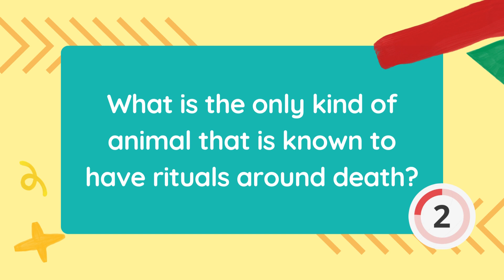RANDOM FUN FACTS TRIVIA 👀 | PART 3 🥳✌️| QUIZ TIME! FUN TIME! 😂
Hello, this is random fun fact video that you can play with your friends or just by yourself. I hope this video can bring you smile! :)
Fun quiz, trivia, and riddle for all ages!
You can play it in a game night, sleepover, family gathering, etc. My trivia quizzes are apropriate for any age, so you can also play with anyone in family!

If you have request on what theme should I make, please drop the suggestion on comment section.